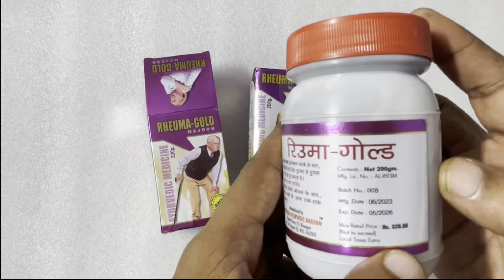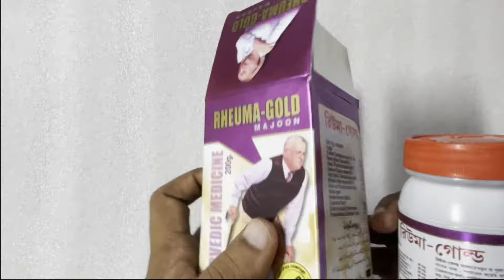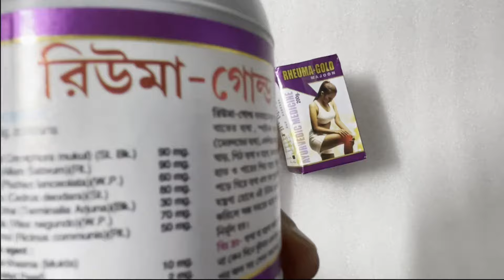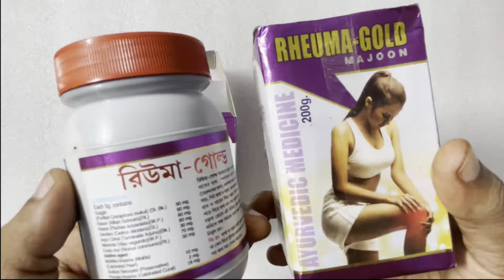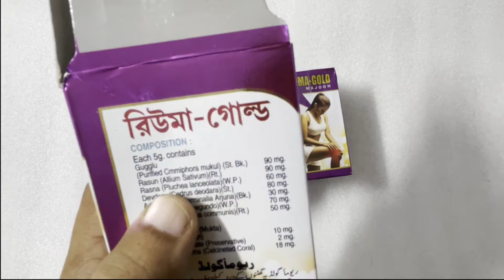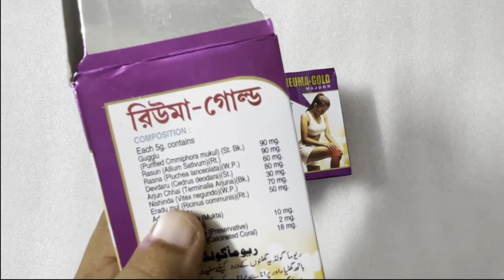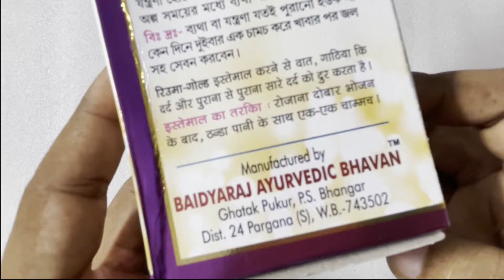Rheuma-Gold majoon || Baidyaraj Ayurvedic Bhavan Chyavanprash Arthritis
Rheuma-Gold majoon
Rheuma Gold is used to treat new or old , spinal cord pain, lumbar pain, lumbar, neck, back pain and soreness, sprained pain, varicose veins in the hands and feet, numbness in the veins, back pain and old pain. If you are in pain, use this Rheuma Gold to get rid of the pain in a short time. This is the strongest pain relief, which eliminates all kinds of pain in an instant.

neck pain
Joint pain
Back pain
Arthritis